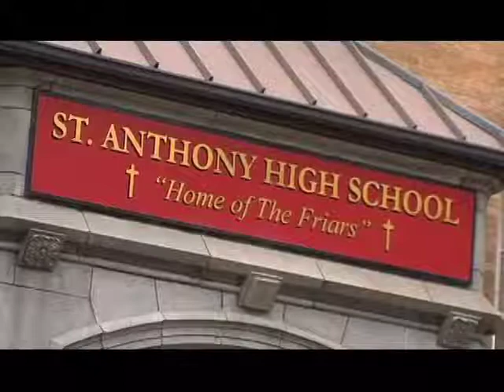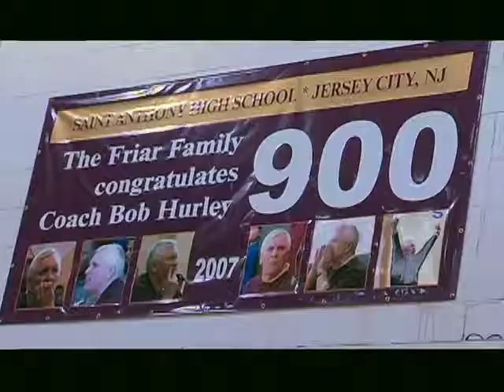ITS_St. Anthony's Friers